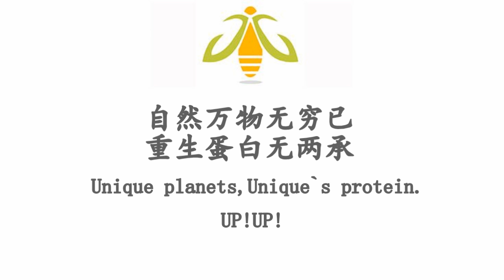bioconversion of pig manure by black soldier fly